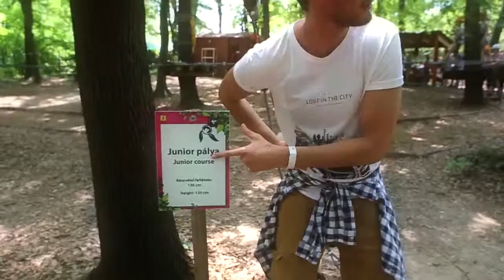Félholdtól a csillagokig: sárkányhajóval és rozégőzzel a Dél-Dunántúlon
Év Utazója 3. epizód: Dél-Dunántúl
Élménybeszámolók: